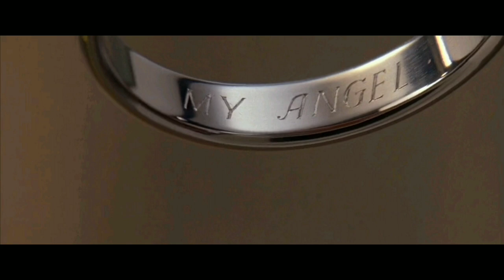The Pacifier (2005) Explained In Hindi | Comedy/Family | Vin Diesel | AVI MOVIE DIARIES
Plot summary- Shane Wolfe, a Navy SEAL, fails to rescue a government scientist, Howard Plummer, from Serbian rebels. Later, he is assigned to protect Plummer's children from his enemies

The Pacifier
The Pacifier  EXPLAINED